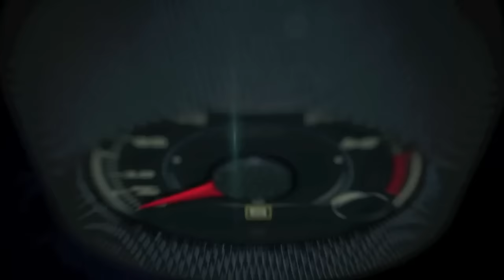Test drive 2016 Rolls-Royce Wraith con Julia Alzate y Javier Mota